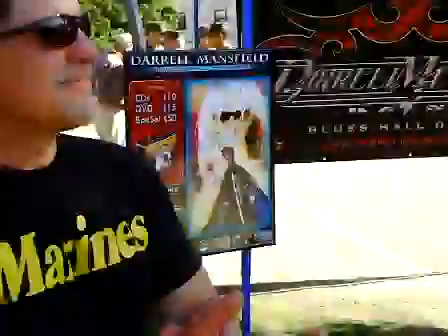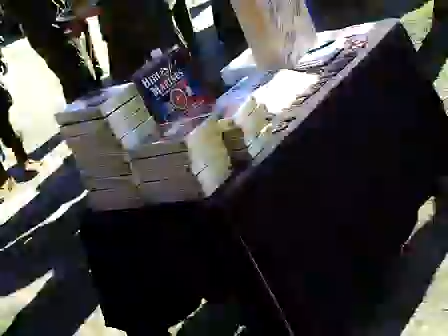"LETS WORK TOGETHER" - DARRELL MANSFIELD MARINES CHRISTIAN GOSPEL ROCK CONCERT